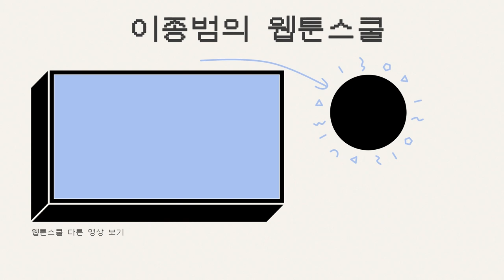각 나라의 소매치기 트렌드를 몸으로 체험해 보았습니다...